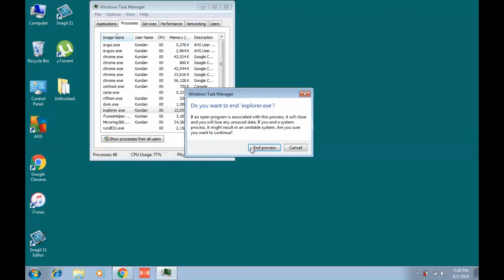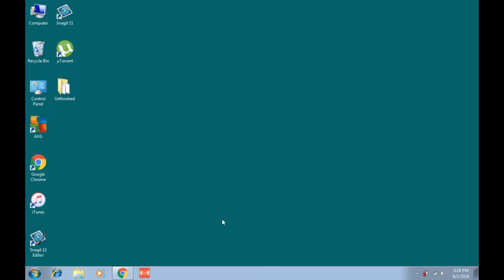Start button does stops responding in Windows 7/8/10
Sometimes when you click on Start button then it doesn't respond. The whole window freezes.
Check how you can fix this problem.